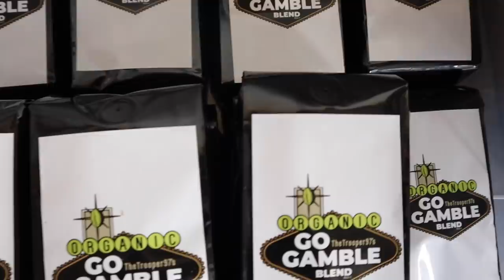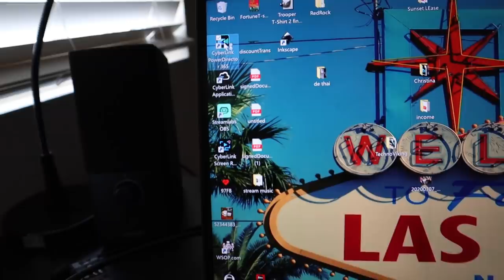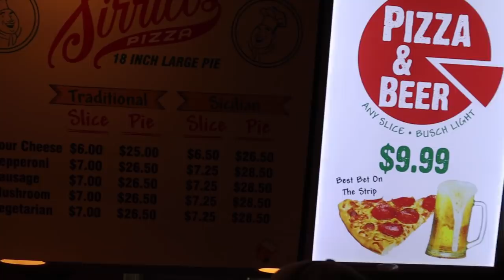Horrible Music on the Las Vegas Strip